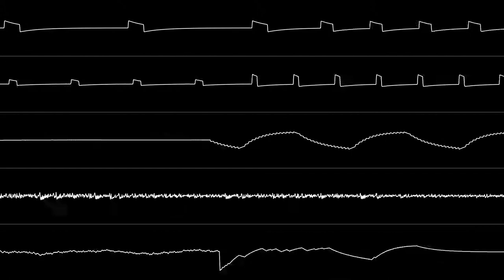Hidenori Maezawa - "Super C (NES/FC) - In a Tight Squeeze (Stage 2)" [Oscilloscope View]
An arrangement of the Stage 2 BGM from the Arcade version of Super Contra, originally composed by Kazuki Muraoka and Motoaki Furukawa.